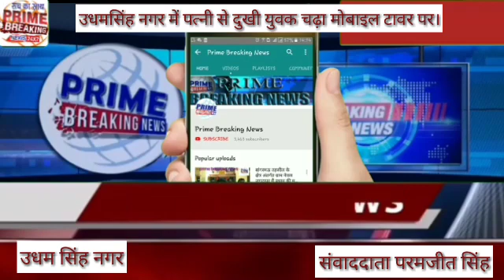उधम सिंह नगर पत्नी से दुखी युवक चढ़ा मोबाइल टावर पर।